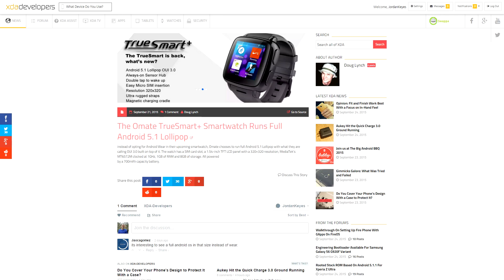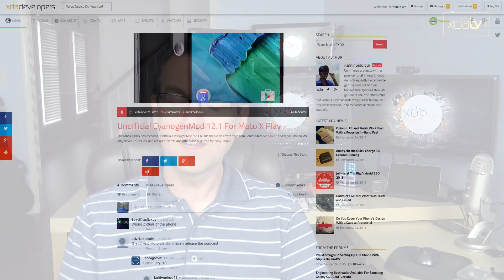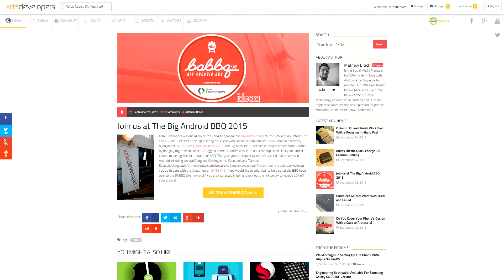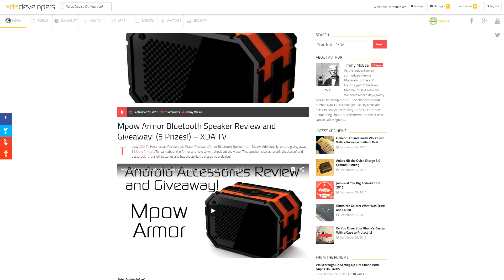Android 6.0 Coming October 5th? Unlocking Moto X Pure Voids Warranty!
It's Friday, September 25, 2015, and let's talk about what happened this week over at XDA-developers.com.

LG Launches the LG G Pad II 10.1 in South Korea, US Release Incoming
Google Expands Android One to Spain & Portugal with the Aquaris A4.5
Unlocking the Bootloader of the 2015 Moto X Pure Voids the Warranty
CM Announces Newly Supported Devices for Xiaomi, Motorola, Huawei and More
XDA Forums Now Available for Samsung Galaxy S Duos 2 & 551 Callisto
XDA Forums Now Available For Samsung Galaxy Music & ZTE Grand X V970
Mpow Armor Bluetooth Speaker Review and Giveaway! (5 Prizes!) – XDA TV